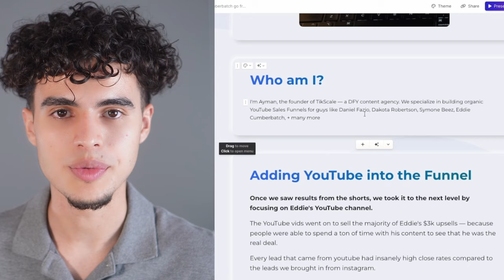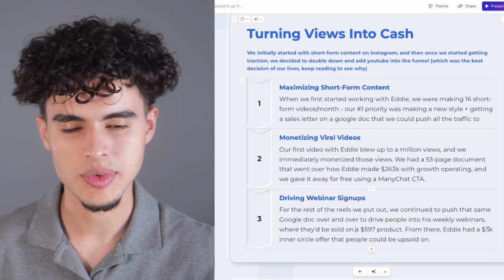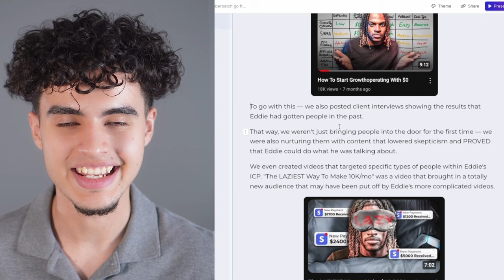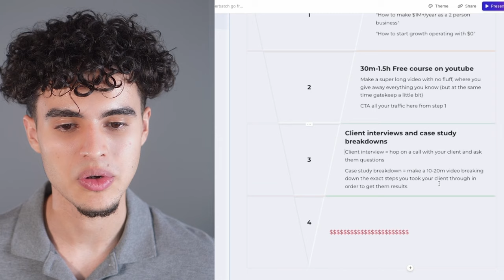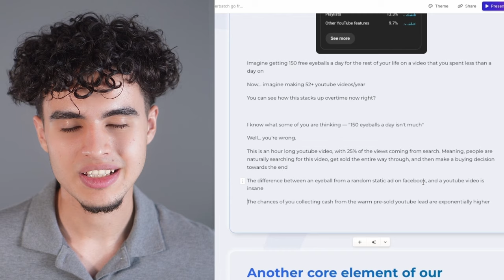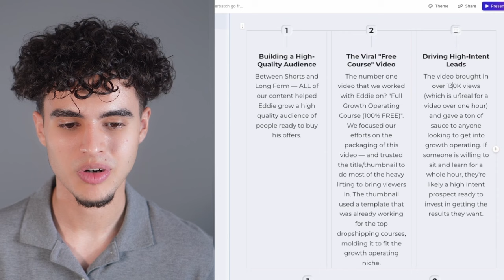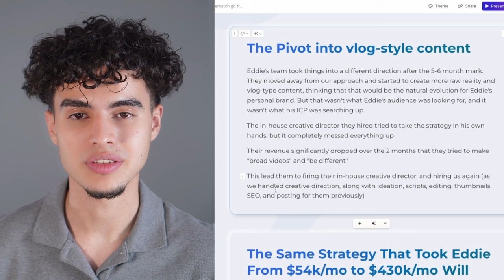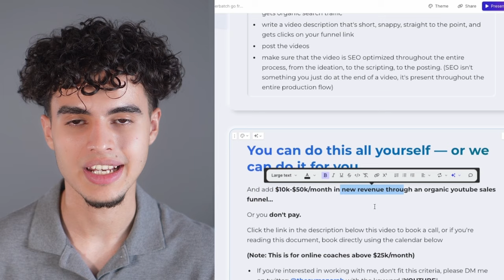Eddie Cumberbatch's 7-Figure Youtube Sales Funnel (Revealed) - Case Study Breakdown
Wanna get results like Eddie ? *For online coaches and Agency Owners above $25k/mo*

If you're a content agency, video editor, or videographer above $1k/mo, and you wanna scale up to $30-50k/mo systematically and profitably: book a call with me and we'll see if you're a good fit (this is for my coaching program, NOT my agency) (Don't book a call if you make less than $1k/mo)

Once we saw results from eddie's shorts, we took it to the next level by focusing on Eddie's YouTube channel.

The YouTube vids went on to sell the majority of Eddie's $3k upsells — because people were able to spend a ton of time with his content to see that he was the real deal.

Every lead that came from youtube had insanely high close rates compared to the leads we brought in from instagram.

This was because of the depth of the copywriting we used within the youtube videos, that pre-sold every single prospect

We essentially had virtual sales reps that Eddie didn't have to manage, selling Eddie's program 24/7

Your target audience is searching for videos within your expertise, but you're not coming up. Everyday you wait to start costs you A LOT of money.